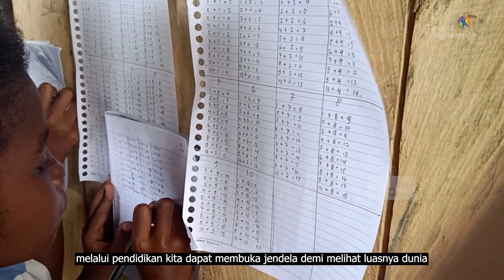Perjalanan 8 Bulan Di Kaonda, Papua, Indonesia - Guru Pedalaman